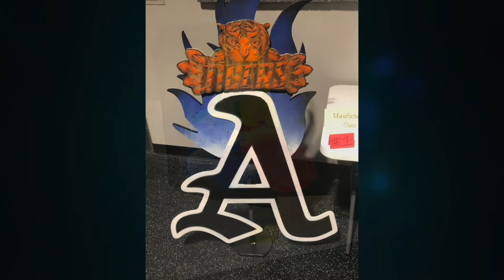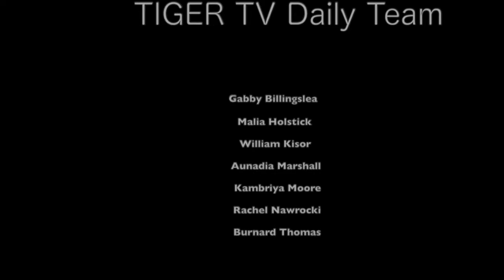Friday Shows 9 27 19 HD 1080p